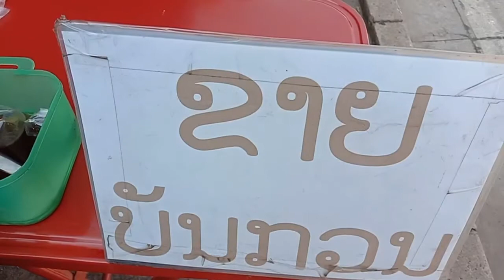BAN KUAN ບັນກວນ || Mukbang Food In Laos || Bandongzki TV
Ban Kuan (ບັນກວນ) is a popular breakfast in Laos.
Let's taste this traditional morning street food and check it how they prepare it..

AGYAMANAK KAILIANS!!!